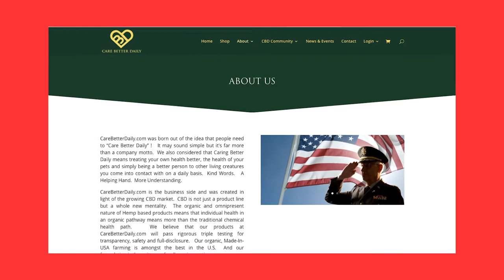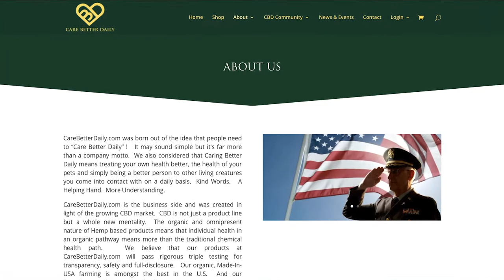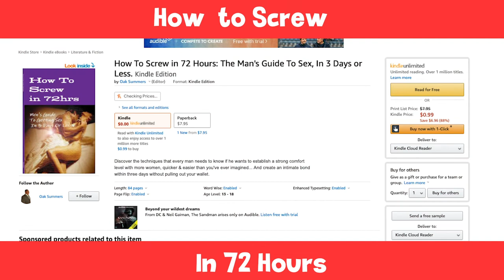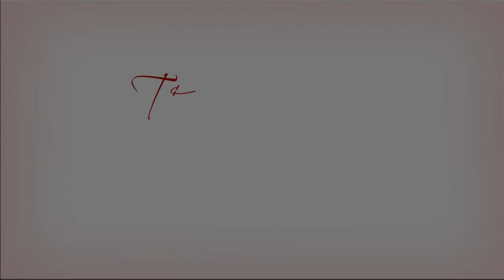The Sherard Show :Featuring Oak Summers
This special podcast episode of the Sherard show features one guest Oak Summers an entrepreneur from Chicago, This is a good one!    We hope you enjoy it until next time from your crew at the Sherard Show. This is your Host Sherard!

Credits:

Sherard -Host
Camera - Mark Walker

Special thanks to our guest:
-Oak Summers